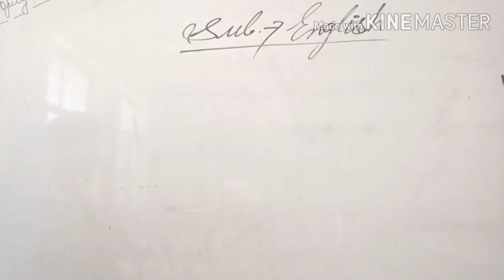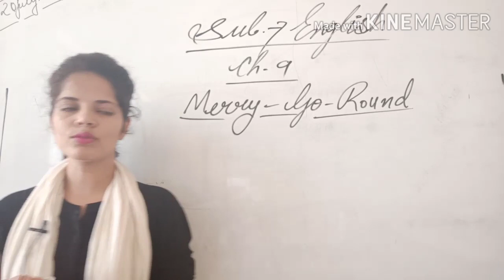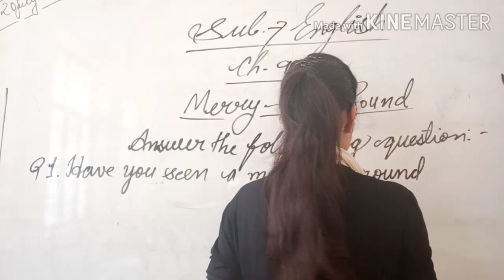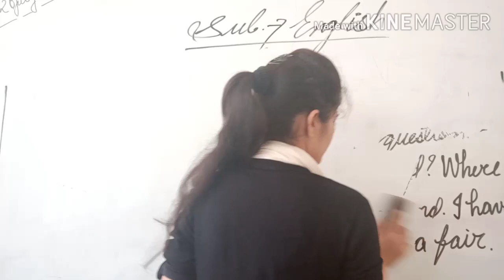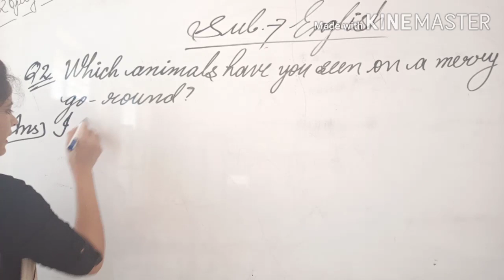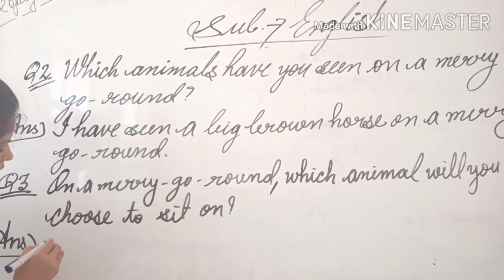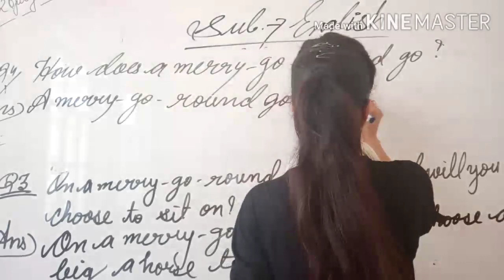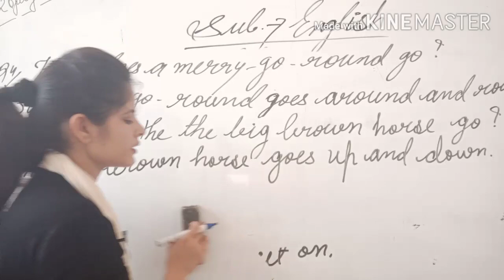Merry Go Round Class 1st